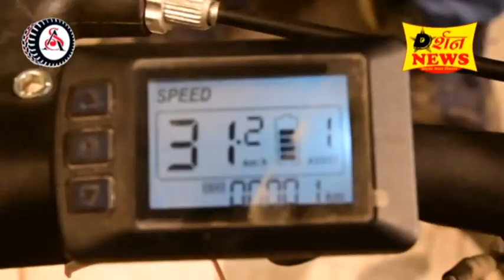Drashan News बोर्ड बैठक में बीजेपी पार्षदों का बहिष्कार,गाड़ी से क्यो भागना पड़ा सभापति मधू नूवाल को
Darshan news bundi l दर्शन न्यूज़ बूंदी